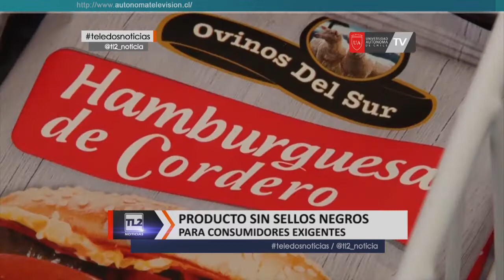Productores de ovinos innovan crean hamburgesa de cordero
Diversificar el negocio ovino y acercar la carne de cordero a los consumidores, es el objetivo de un innovador proyecto de la empresa Ovinos del Sur, iniciativa apoyada por Corfo… Se trata de la producción de hamburguesas de cordero e instalación del producto en el mercado, que destaca por su sabor, pero también por sus propiedades saludables…